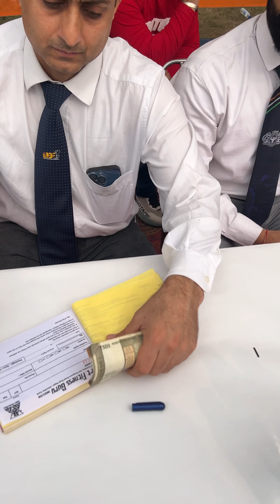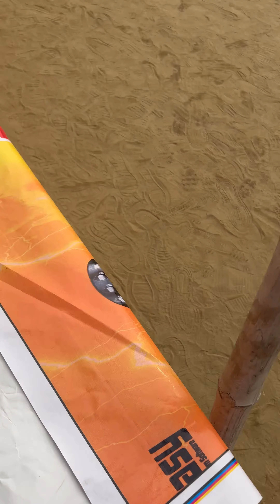The day of bodybuilding championships show how to train of the show day#youtubeshorts